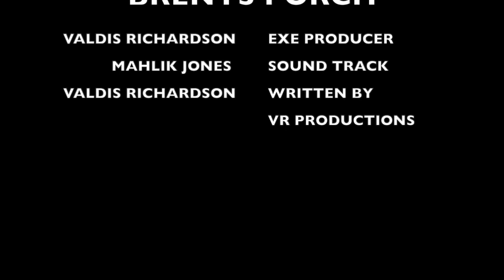Brents Porch ep 10: Whats Happening In Texas Pt1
weekly chats about current events and not so current events